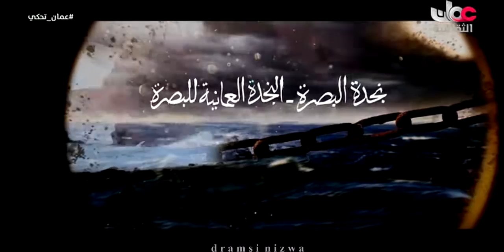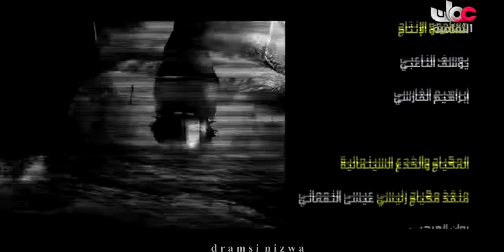عُمان تحكي قصة النجدة العُمانية للبصرة العراق